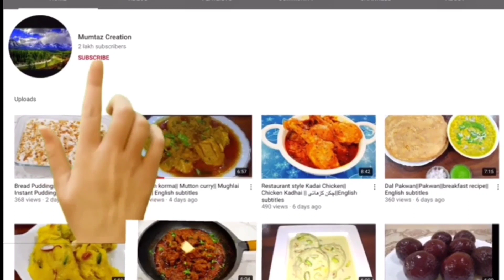Tender coconut Ice-cream||Home made ice cream recipe||Summer spacial recipe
ingredients
1 cup(250ml) milk
1/2 cup (100 grm) sugar
1 cup whipped cream
2 cup tender coconut/ kacche nariyal ki Malai
1/2 cup coconut water/nariyal pani